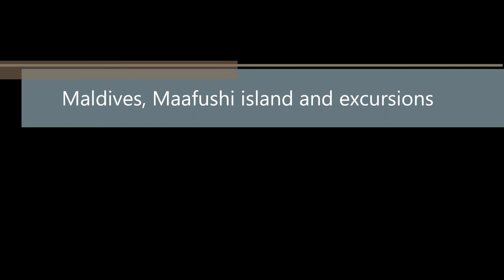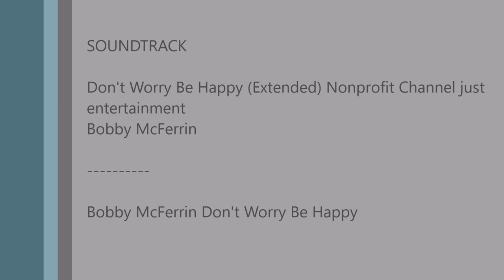Maldives, Maafushi island and excursions